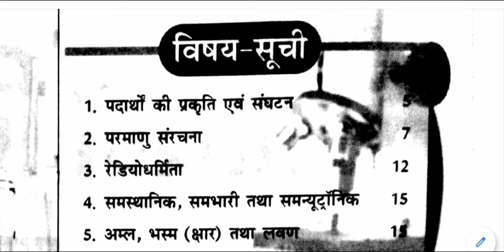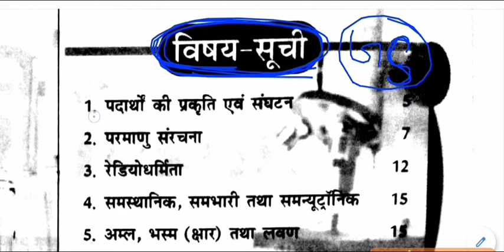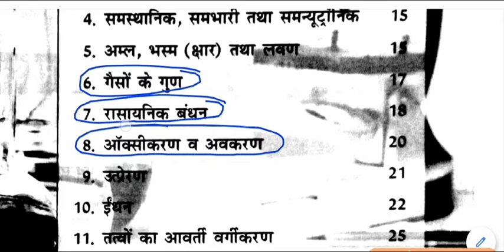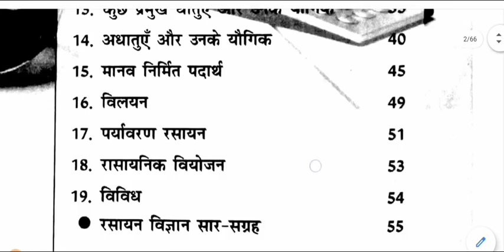रसायन विज्ञान पाठ्यक्रम || chemistry syllabus for govt. exam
chemistry syllabus for All Competitive Exams like SSC, Railway, IB, Bank, UPSC, BPSC, MPSC, PCS, etc.